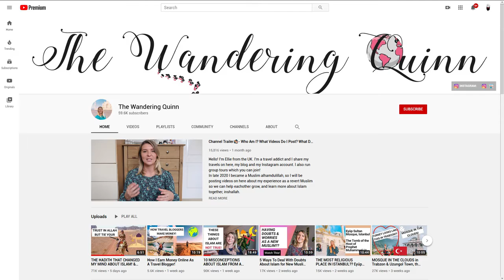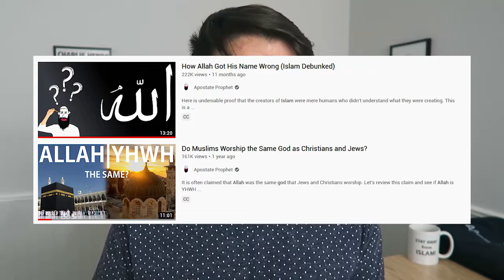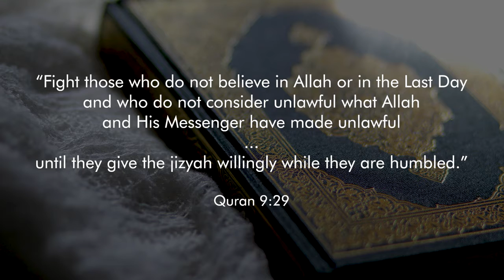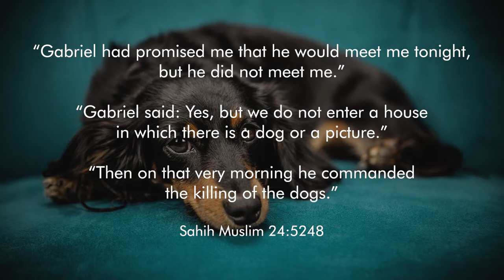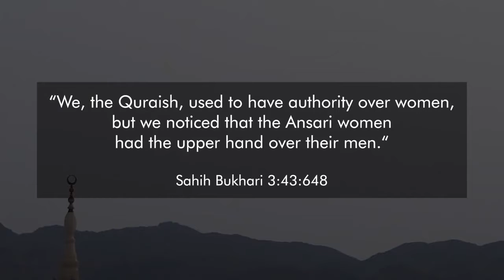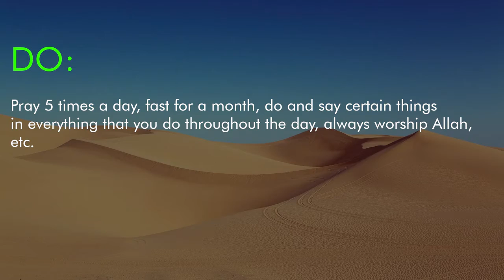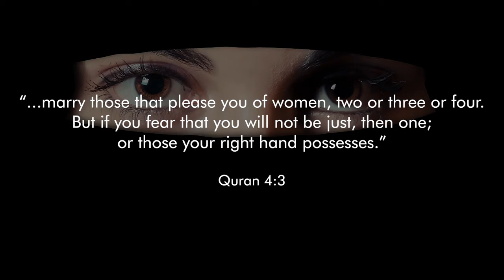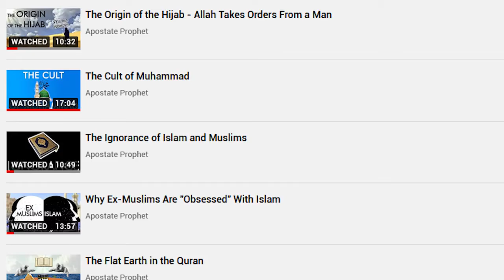Muslim Convert Badly Misunderstands Islam